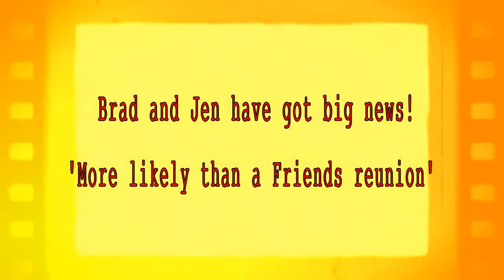Brad Pitt and Jennifer Aniston have got big news! 'More likely than a Friends reunion'